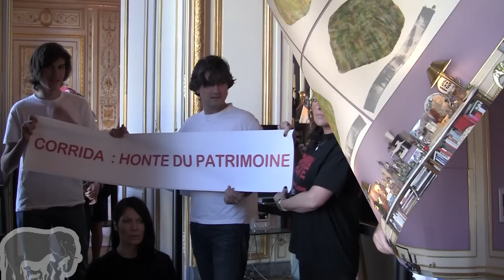les anti-corridas investissent le bureau du ministre de la Culture (18.09.2011)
En avril 2011, les milieux taurins annonçaient l'inscription de la corrida à l'inventaire du patrimoine immatériel de la France. Cette reconnaissance et valorisation, par le ministère de la Culture, d'un acte de cruauté a entraîné une forte mobilisation des associations de défense des animaux et des militants qui ont organisé de très nombreux évènements d'opposition, notamment en interpellant le ministre lors de ses déplacements.

Torture n'est pas Culture

Face à l'immobilisme de Frédéric Mitterrand et profitant des journées du Patrimoine, des militants de la cause animale ont investi, dimanche 18 septembre, le bureau du ministre. Alors qu'une banderole était déployée sur laquelle on pouvait lire "Corrida : Honte du Patrimoine", un militant a pris la parole pour déclarer : "Nous, citoyens français, sommes venus dire haut et fort que nous n'accepterons jamais dans notre Patrimoine et notre Culture les spectacles de torture que sont les corridas. Torture n'est pas Culture ! Torture n'est pas Patrimoine, honte à la République française" en appelant le ministre à tenir son engagement de recevoir les opposants à la corrida et de leur apporter son soutien.

Ce mouvement citoyen, indépendant de toute organisation, entend poursuivre son action en étant présent lors des prochaines sorties officielles du ministre.